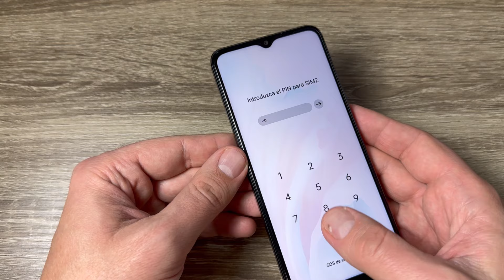Cómo insertar tarjeta SIM y la tarjeta de memoria en Oppo A18, A38, A58 & A78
En este video tutorial te mostraré cómo insertar tarjeta SIM y la tarjeta de memoria en Oppo A18, A38, A58 & A78 (2023).